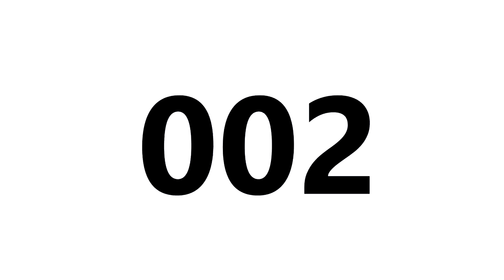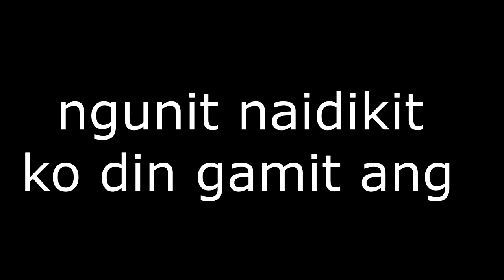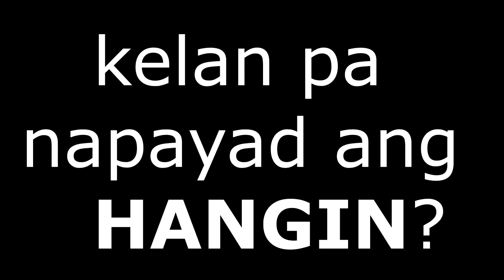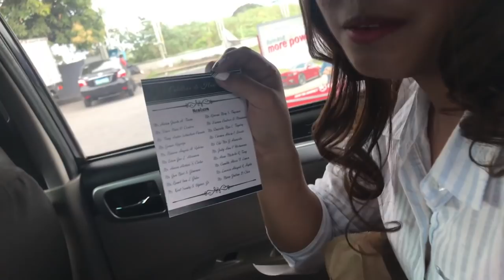CSA-BINAN'S SHS PROM (Part 1) | KC PEREZ ILAO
Sorry for the late upload pero here it goes